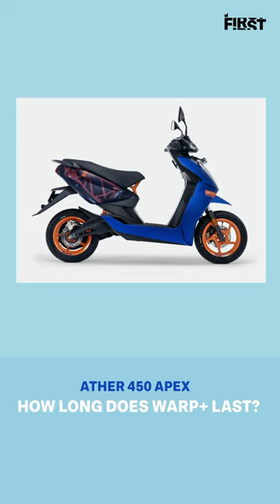Ather 450 Apex: How Long Does Warp+ Mode Last?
On MotorInc First, Shumi explains that Warp+ mode's extra performance does create heat, but on the motor rather than the battery. Which means it'll last a few kilometres before the power starts to tail off. But motors can recover much faster than batteries so the performance returns!
MotorInc First is a discussion between experts Kartikeya Singhee and Shumi (Shubhabrata Marmar), co-founders of MotorInc on new vehicles. Each episode will discuss one vehicle in great detail, covering the experience of driving or riding it, as well as what it means for the industry.